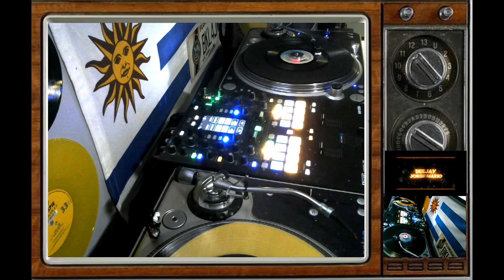JAM JAM JAM (ALL NIGHT LONG)(SINGLE VERSION)(PEOPLE'S CHOICE) 7" VINYL 1976